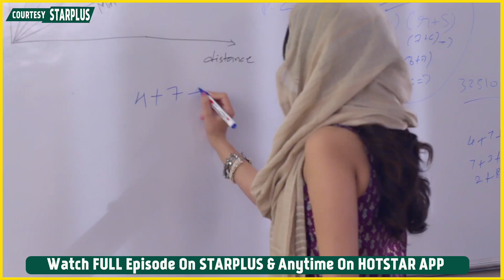Ghum Hai Kisikey Pyaar Meiin PROMO: Savi Ki Kabiliyat Dekh Ishaan Dega Uske Ek Mauka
Star Plus Serial Gum / Ghum Hai Kisi Ke Pyar Mein Today Episode 26th July 2023 Promo: Ishaan Ne Savi Ko Diya Apne Collage Mein Admission ghkkpm ghumhaikisikepyaarmein bhavikasharma shaktiarora pressnewstv - first hand account of news videos in Hindi, Telly Updates, Bollywood News 2023, Celebrity News, Trending Stories, Social Media Buzz, Exclusive Interview & more.
promo, new promo, today, episode, upcoming twist